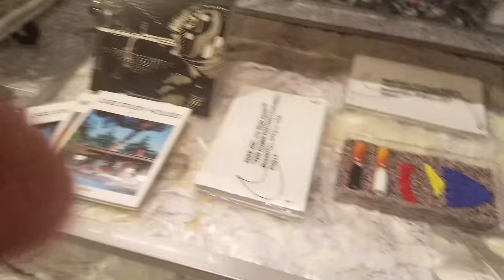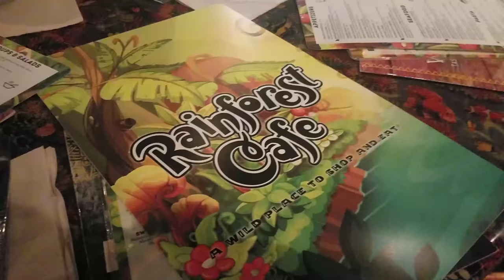Wondering The Windy City / NikeLab Chicago Vlog (06/09/19)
Vlog In ChiTown,  But As Always We Had A Fun Time!